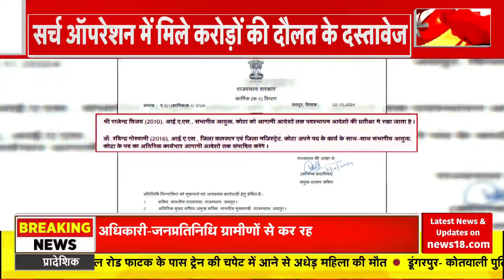Rajasthan News : Delhi दौरे पर CM Bhajanlal Sharma, JP Nadda से की मुलाकात | BJP | Prahlad Joshi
आज CM Bhajanlal Sharma, Delhi दौरे पर हैं.  Delhi में CM Bhajanlal Sharma ने JP Nadda and Prahlad Joshi से मुलाकात की है...